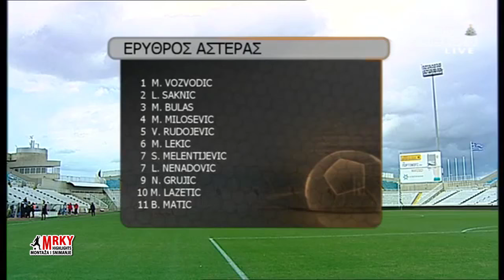Red Star Vs Efthymiades FA 0:2 - Final - 2004. Class NIYC 2016. HIGHLIGHTS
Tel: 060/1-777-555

Ovaj video , vlasništvo je Oficijalnog kanala Highlights Football.

ZABRANJENO je svako kopiranje, i neovlašćeno objavljivanje video materijala bez odobrenja Highlights Football.

Snimanje i montaža: Mrky / Montaza i Snimanje - Highlights

Montaža i snimanje video materijala napravljenih Vašom ili našom kamerom ili telefonom.
Svojim klijentima pružamo mogućnost video snimanja digitalnom kamerom u Full HD zapisu i montaže video materijala.